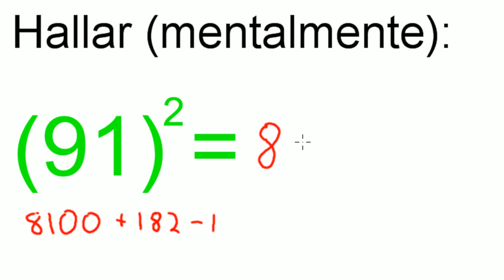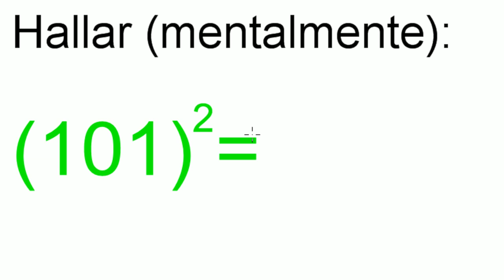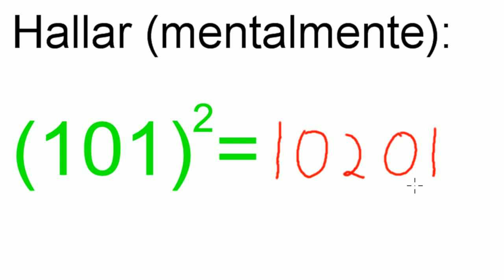Trucos Matemáticos - Venciendo a la Calculadora (15)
Truco matemático para incrementar tu agilidad, habilidad y rapidez mental. Hallar el cuadrado de un número si se conoce el cuadrado del número previo de una manera sencilla y rápida o inclusive mentalmente. Hecho por AcademiaVasquez